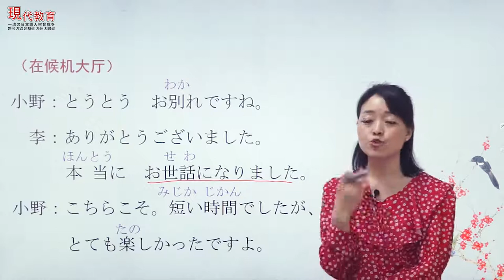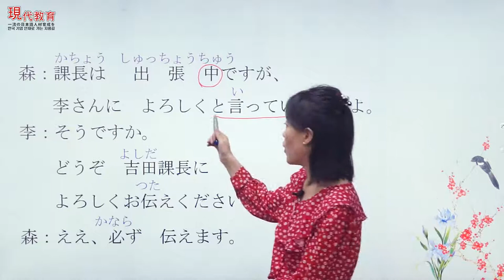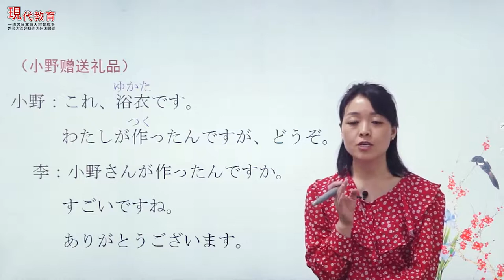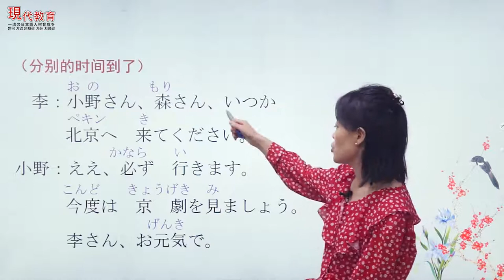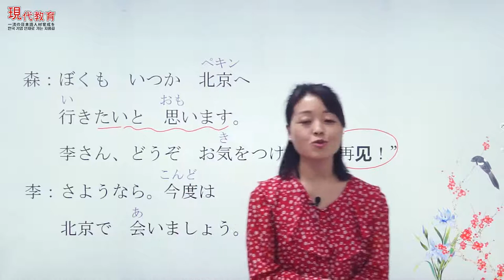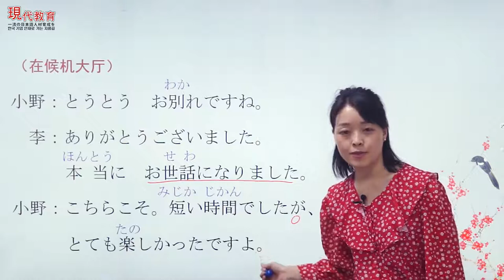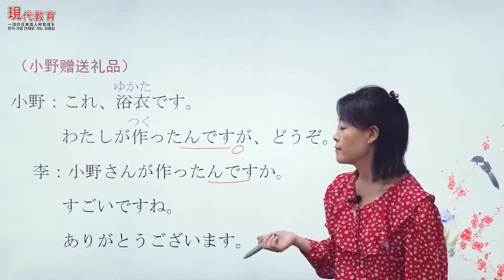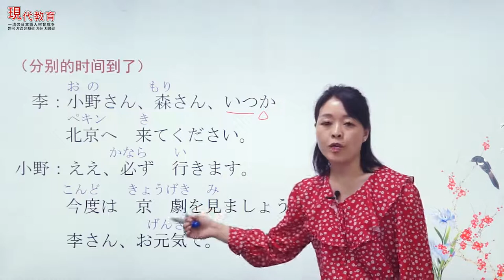《标准日本语》上册 | 120.第二十四课应用课文篇-（我）想小李马上就来